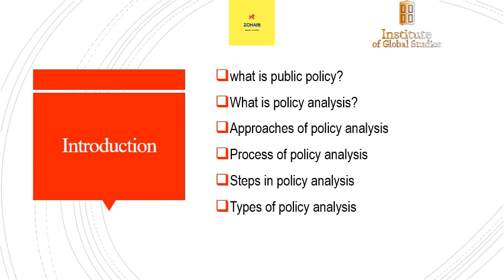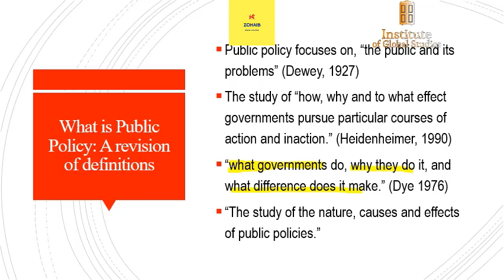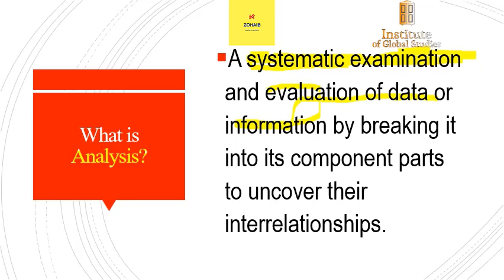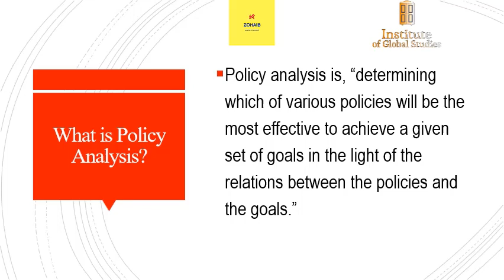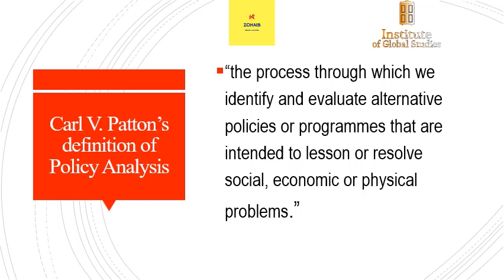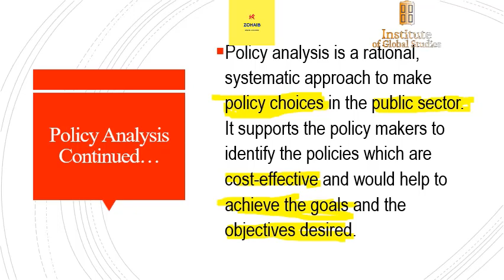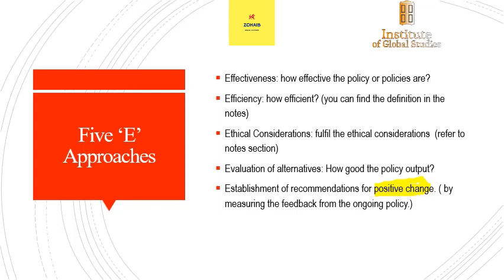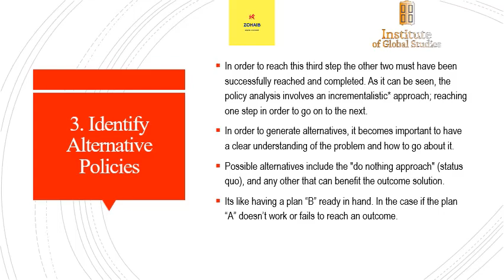Policy Formulation and Implementation: Public Administration: Public Policy.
Here You Can Find a Detailed Explanation of the Topic: Policy Formulation and Implementation: Public Administration: Public Policy.

Topic Title: Policy Formulation & Analysis: Public Administration: Public Policy.
Institute of Global Studies.
Regards,